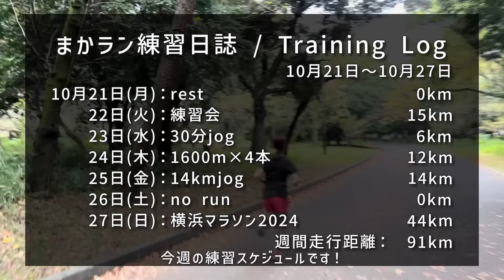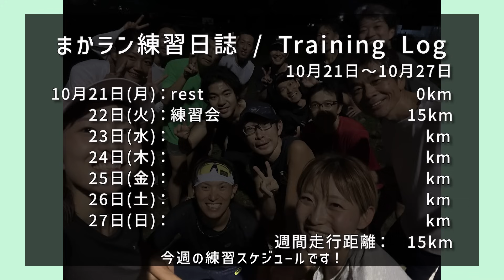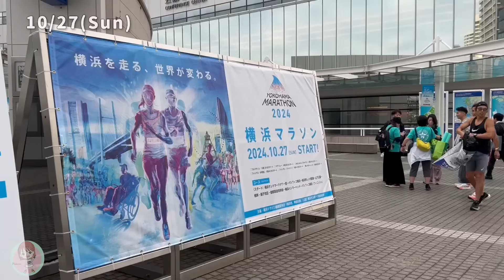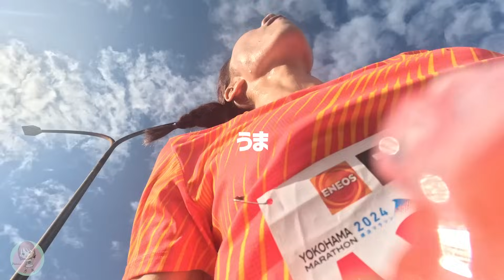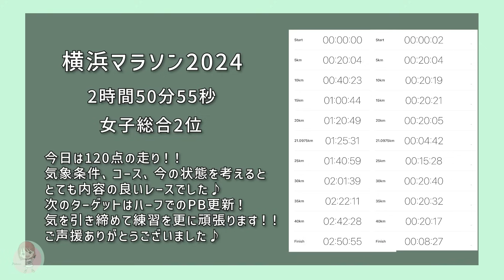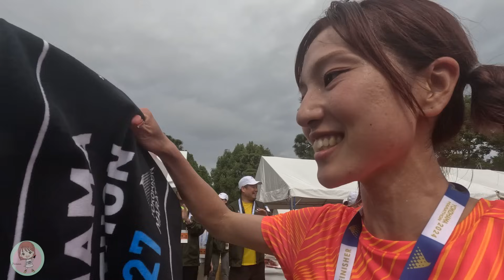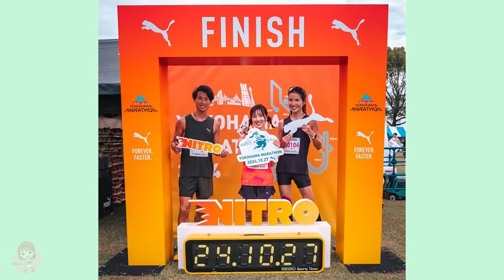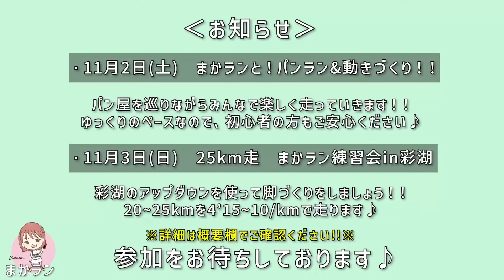Vlog:横浜マラソンで自信をつけてきた1週間Vlog！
横浜マラソン2024の当日の様子はこちらから↓
5:13 〜

先週はお疲れ様でした！
今シーズンのマラソン1本目となる横浜マラソン走ってきました！
初の横浜はきつ楽しいでした〜
各地でもマラソンが行われ、マラソンシーズンが始まったなって実感する週末でしたね！！

🏃‍♀️↓まかランイベント↓🏃‍♀️